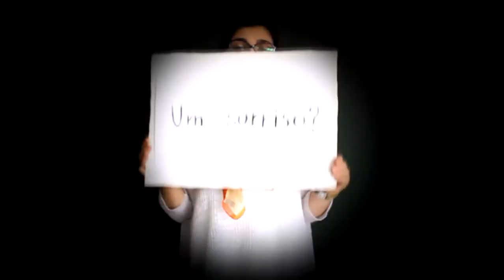OMMB 2013 - VIVES O QUE SENTES? (trailer oficial) - SUSSURRO "o meu corpo na relação com os outros"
A relação do nosso corpo com os outros vive e transmite todos os nossos sentimentos. Vives o que Sentes?
por: sofia raimundo, beatriz correia, rita silva
Ano Lectivo 2012/13 12ºI
trabalho escolar